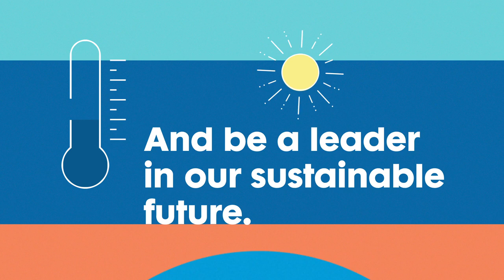What's Our Energy Future? Geothermal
Harness the power of the earth’s energy with geothermal technology. It’s like a clean energy plant in your home.